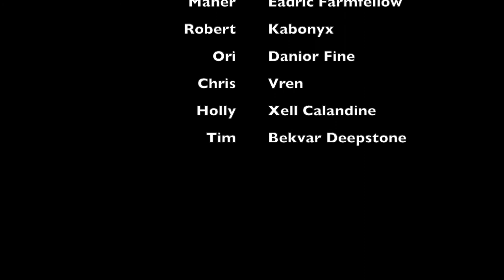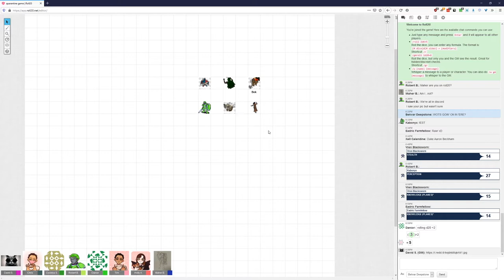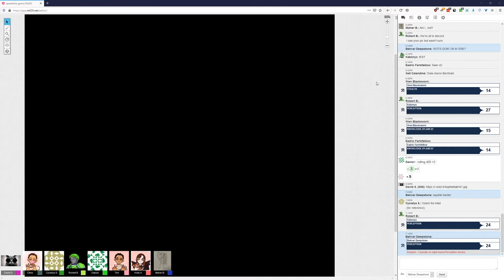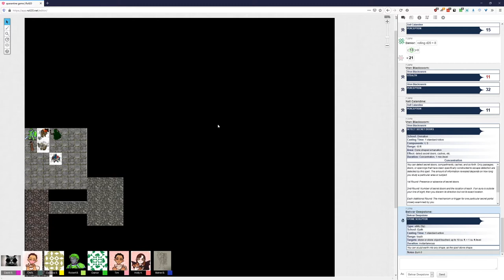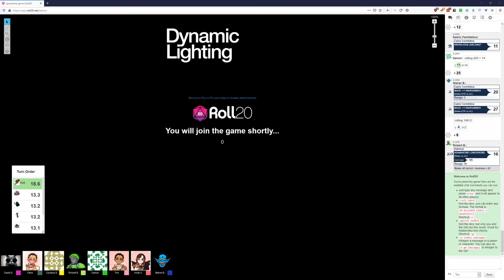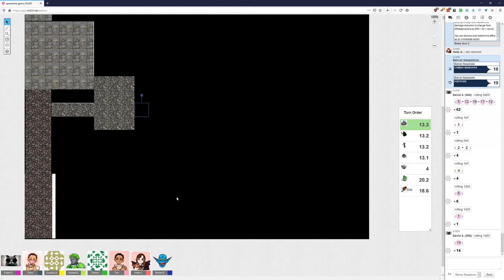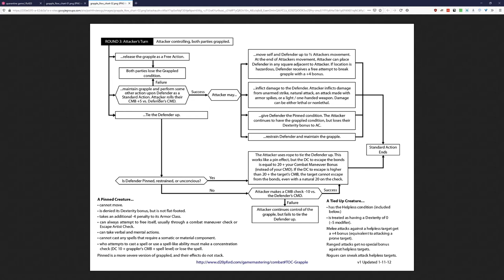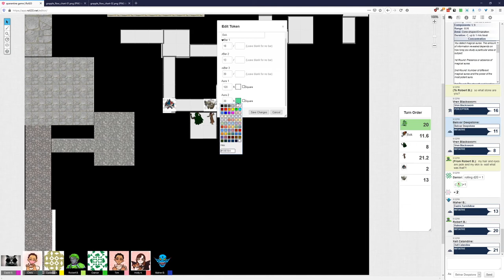Six Feet Apart | Session 1: Doorsbane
You can quarantine us but we will still find a way to adventure together.